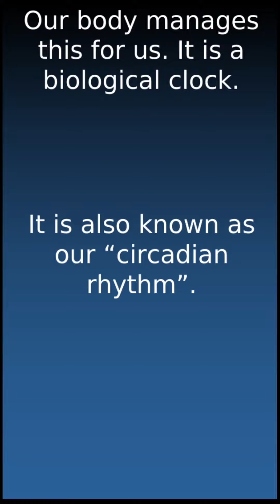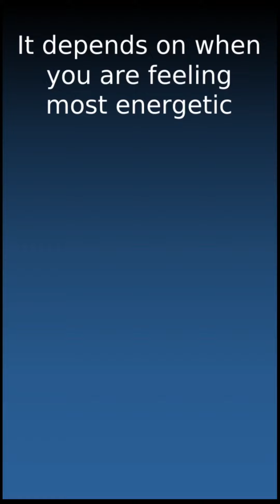Circadian rhythms explained. Are you an early bird or a nigh owl.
This short video explains different rhythms. If you find this interesting, read more on our PsyToolkit webpage about the academic research behind it. Most interestingly, you can do a very short survey to find out if you are an early bird, a night owl, or neither.

Did you know that early birds often experience a higher level of subjective well-being? This and more facts as well as the test here: